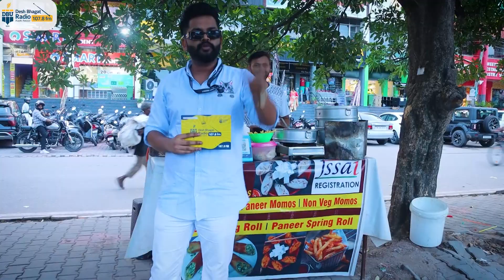DEEPAK MOMOS SCO 384 ,SECTOR 20 ,PANCHKULA , SHOW TKB || RJ Rax